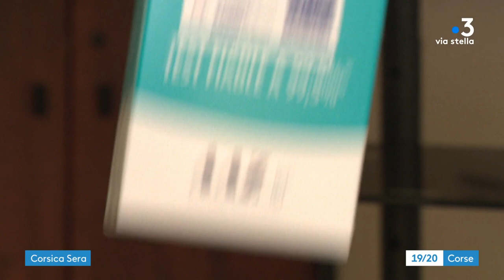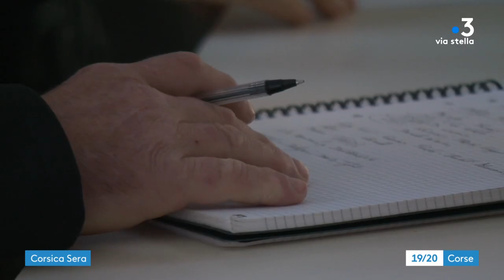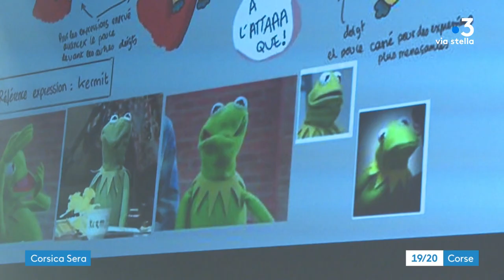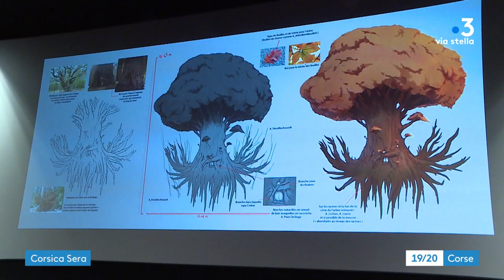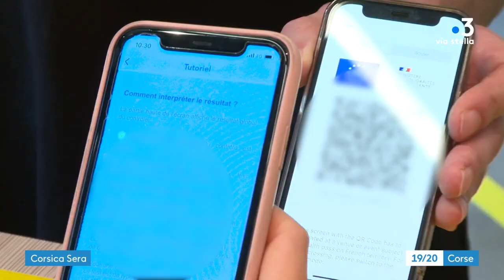CORSICA SERA du 19 décembre 2021